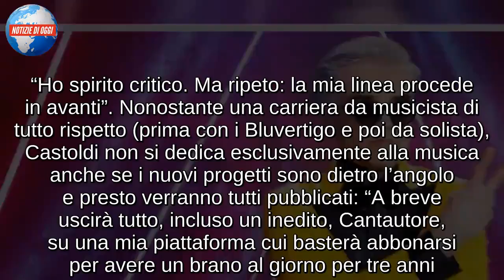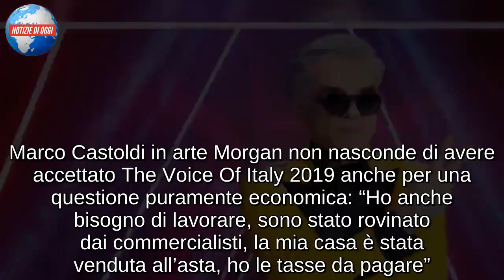Morgan, Lontano ,dal gossip ritrova il primo amore,